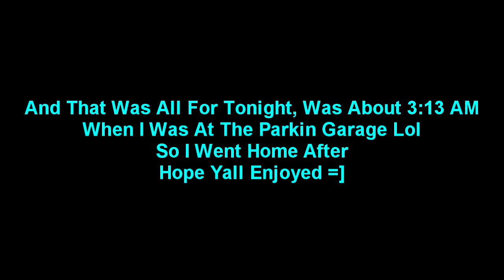Showing Around Places In Traverse City, Michigan [HD]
Yepp Just Going To Random Locations In Traverse City Talking And Doing Random Stuff Because I Am That Bored Lol